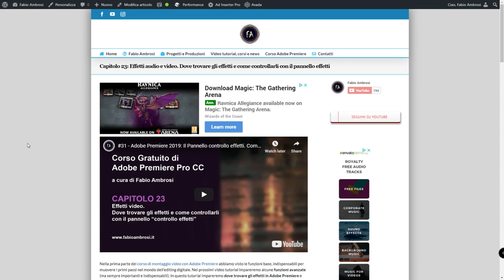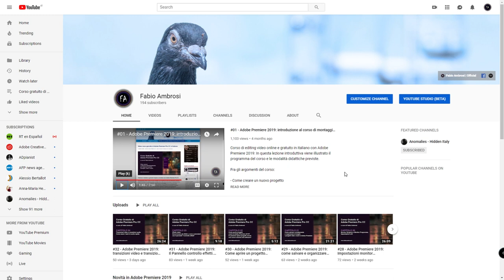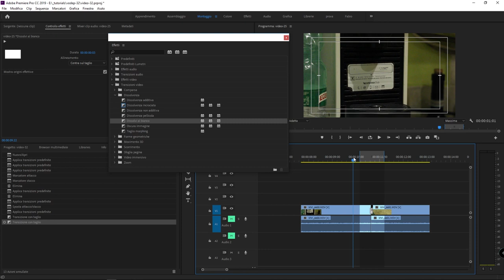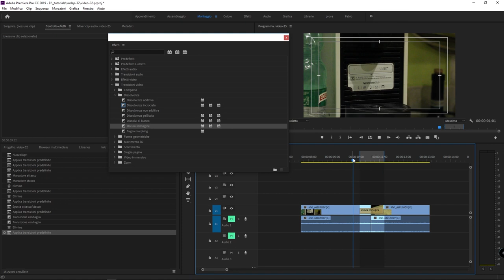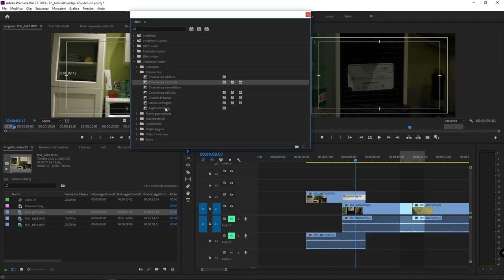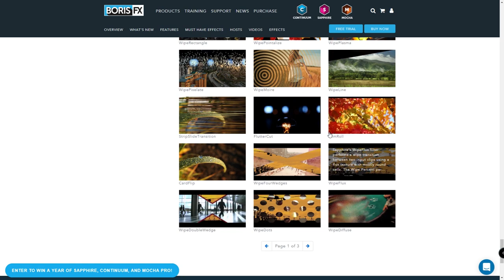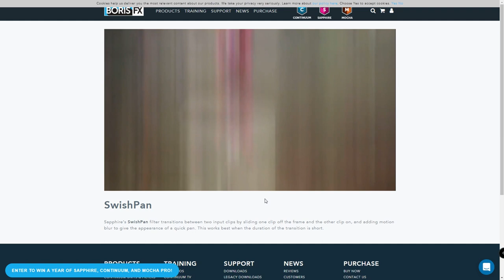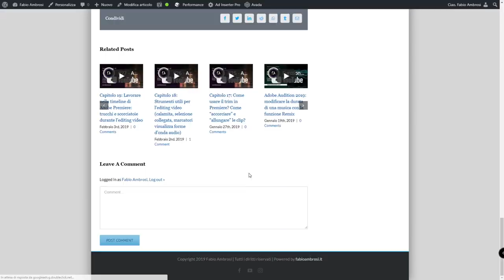#34 - dissolvenze video in Adobe Premiere Pro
Corso Adobe Premiere: in questo video tutorial vedremo le diverse tipologie di dissolvenze installate con Adobe Premiere. In conclusione vedremo alcune dissolvenze e transizioni avanzate da poter aggiungere grazie al plug-in a pagamento Boris Fx Sapphire.